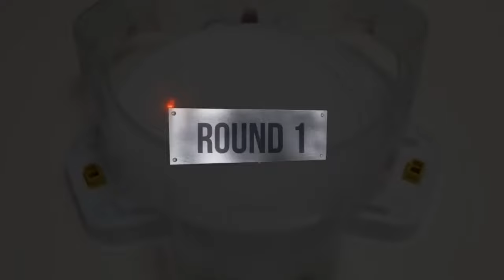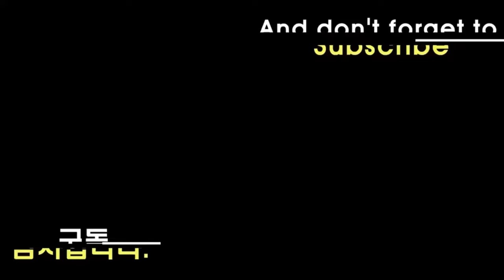【Hell Salamander VS ALL Beyblade Burst Cho-Z Cho-Z Marathon Battle】 ベイブレードバースト 베이블레이드 버스트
Beyblade X
Chrome Ryugu

Beyblade Burst
Beyblade X